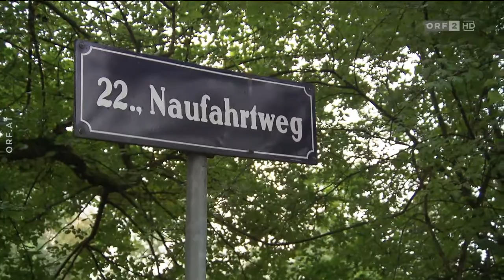SIEDLERVEREIN LOBAU - ORF Sendung Bürgeranwalt - Naufahrtweg Streit um Siedlungszufahrt